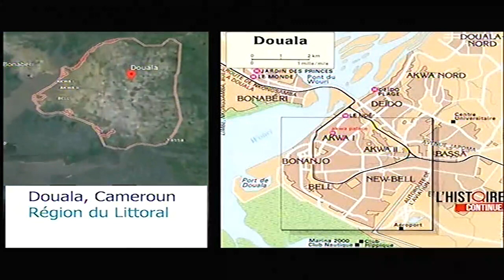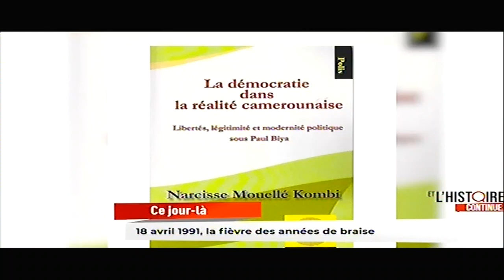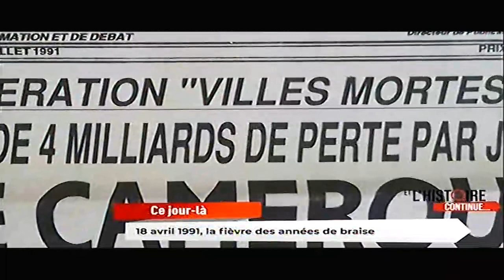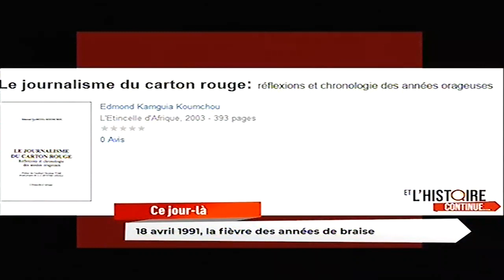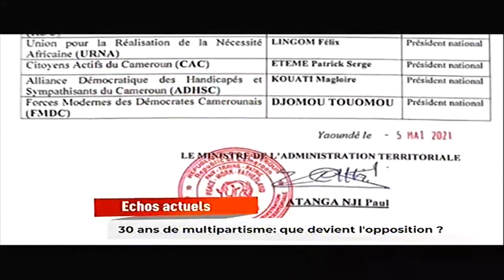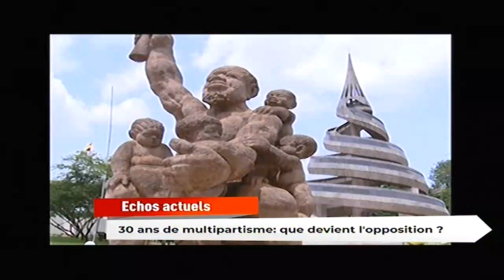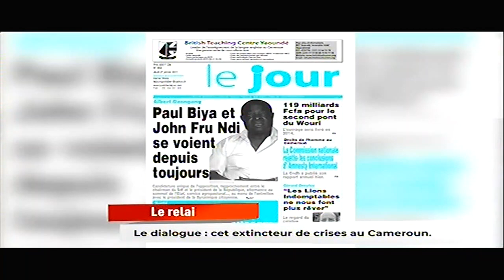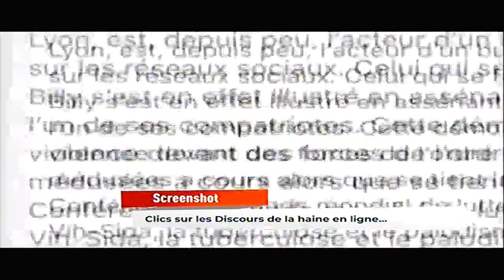QUE DEVIENT L'OPPOSITION 30 ANS APRES LES VILLES MORTES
Et l'histoire continue Crtv News